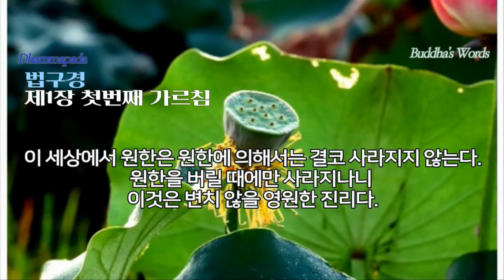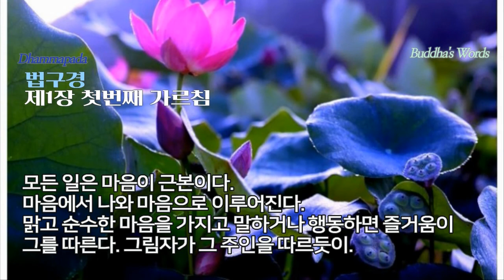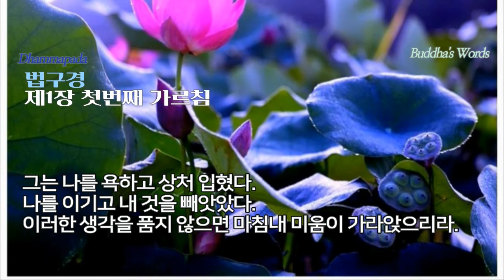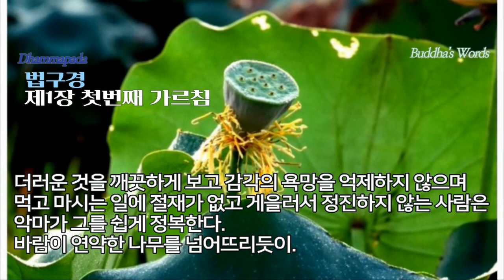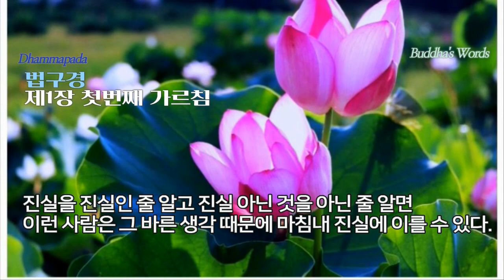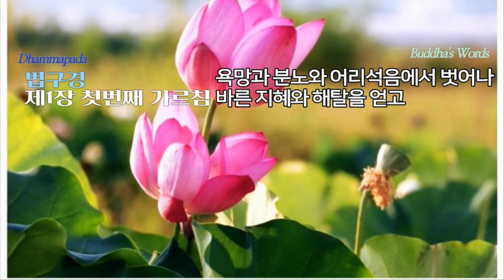{음악과 함께 보는 부처님 말씀} 법구경 첫번째 가르침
제1장 첫 번째 가르침-마음(인간의 행동규범에 대해서)
1
모든 일은 마음이 근본이다. 마음에서 나와 마음으로 이루어진다.
나쁜 마음을 가지고 말하거나 행동하면 괴로움이 그를 따른다.
수레바퀴가 소의 발자국을 따르듯이.
 2
맑고 순수한 마음을 가지고 말하거나 행동하면 즐거움이 그를 따른다.
그림자가 그 주인을 따르듯이.
 3
‘그는 나를 욕하고 상처 입혔다.나를 이기고 내 것을 빼앗았다’.
이러한 생각을 품고 있으면 미움이 가라앉지 않는다.
 4
이러한 생각을 품지 않으면 마침내 미움이 가라앉으리라.
 5
이 세상에서 원한은 원한에 의해서는 결코 사라지지 않는다.
원한을 버릴 때에만 사라지나니 이것은 변치 않을 영원한 진리다.
 6
‘우리는 이 세상에서 언젠가 죽어야 할 존재’임을
깨닫지 못하는 이가 있다. 이것을 깨달으면 온갖 싸움이 사라질 것을.
 7
더러운 것을 깨끗하게 보고 감각의 욕망을 억제하지 않으며
먹고 마시는 일에 절제가 없고 게을러서 정진하지 않는 사람은
악마가 그를 쉽게 정복한다. 바람이 연약한 나무를 넘어뜨리듯이.
 8
더러운 것을 더럽게 보고 감각의 욕망을 잘 억제하며
먹고 마심에 절제가 있고 굳은 신념으로 정진하는 사람은
악마도 그를 정복할 수 없다. 바람이 바위산을 어찌할 수 없듯이.
 9
더러운 때를 버리지 못하면서 승복을 입으려고 한다면
그는 승복 입을 자격이 없다. 절제와 진실이 없기 때문에.
 10
더러운 때를 씻어버리고 계율을 잘 지키며
절제와 진실을 지닌 사람만이 승복을 입기에 어울리는 자다.
 11
진실을 거짓이라 생각하고 거짓을 진실로 생각하는 사람은
이 잘못된 생각 때문에 끝내 진실에 이를 수 없다.
 12
진실을 진실인 줄 알고 진실 아닌 것을 아닌 줄 알면
이런 사람은 그 바른 생각 때문에 마침내 진실에 이를 수 있다.
 13
허술하게 덮은 지붕에 비가 새듯이
수행이 덜된 마음에는 욕망의 손길이 뻗치기 쉽다.
 14
잘 덮인 지붕에 비가 새지 않듯이
수행이 잘된 마음에는 욕망이 스며들 틈이 없다.
 15
악한 짓을 한 사람은 이 세상과 저 세상에서 근심한다.
자기 행실이 더러운 걸 보고 그는 슬퍼하고 괴로워한다.
 16
착한 일을 한 사람은 이 세상과 저 세상에서 기뻐한다.
자기 행동이 떳떳함을 보고 그는 기뻐하고 즐거워한다.
 17
못된 짓을 한 사람은 이 세상과 저 세상에서 괴로워한다.
‘내가 못된 짓을 했구나’ 하고 괴로워하고 지옥에 떨어져 거듭 괴로워한다.
 18
‘착한 일을 했는가’ 싶어 기뻐하고 좋은 세상에 거듭 기뻐한다.
 19
아무리 경전을 많이 외울지라도 이를 실천하지 않는 방탕한 사람은
남의 소만 세고 있는 소몰이꾼일 뿐 참된 수행자의 대열에 들 수 없다.
 20
경전을 조금밖에 외울 수 없더라도 진리대로 실천하고
욕망과 분노와 어리석음에서 벗어나 바른 지혜와 해탈을 얻고
이 세상과 저 세상에 매이지 않는 이는 진실한 수행자의 대열에 들 수 있다.